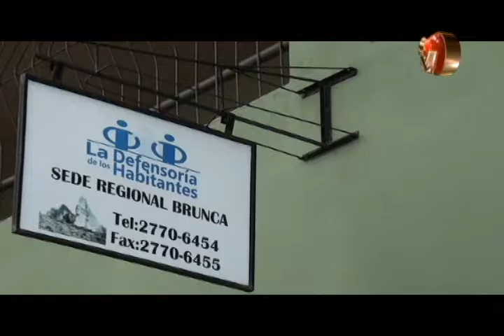Defensoría de Habitantes explicó a Sur Noticias el proceso que se sigue en cuanto a la Trocha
La molestia de los vecinos de la trocha ya llegó hasta la Defensoría de los Habitantes que ya presentaron documentos de la afectación que produce el polvo tanto en la parte ecológica como en la salud de las personas.